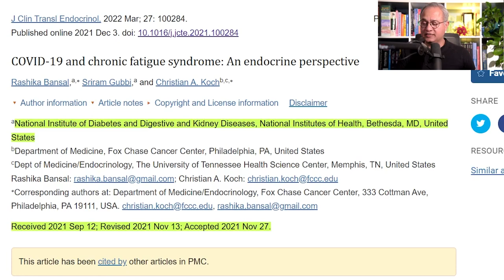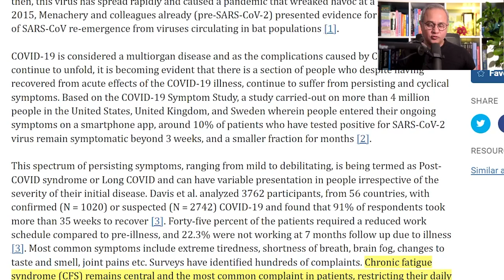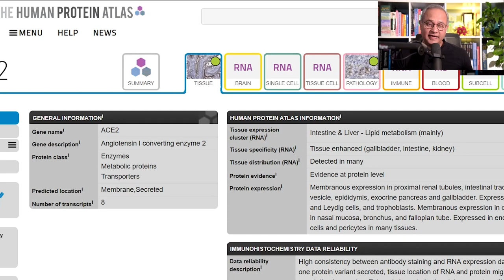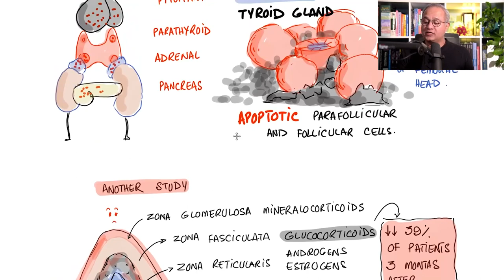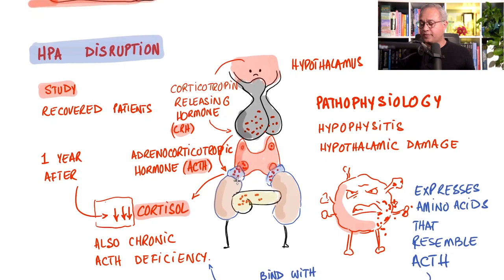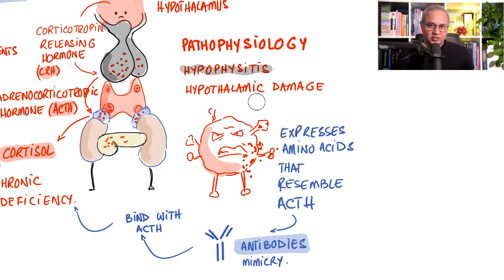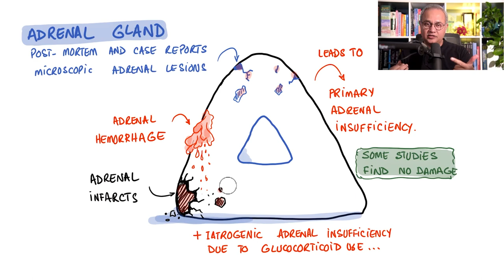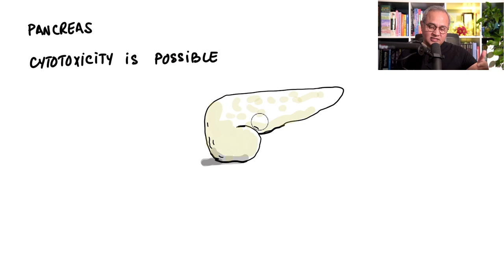Long COVID and Chronic Fatigue Syndrome: An Endocrine Perspective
In an article published in December 2021, researchers curate the studies that indicate a possible disruption of suprarenal (adrenal glands) and resultant chronic fatigue. Let's review their findings.

URL list from Thursday, May. 6 2022

COVID-19 and chronic fatigue syndrome: An endocrine perspective - PMC

Tissue expression of ACE2 - Summary - The Human Protein Atlas

COVID-19 and chronic fatigue syndrome: An endocrine perspective - ScienceDirect

Causes of Addison's disease: Adrenal gland disruption and others

Donate to the Front Line Covid-19 Critical Care Alliance, IncTo educate medical professionals and the public in safe and effective ways to prevent and treat COVID-19.